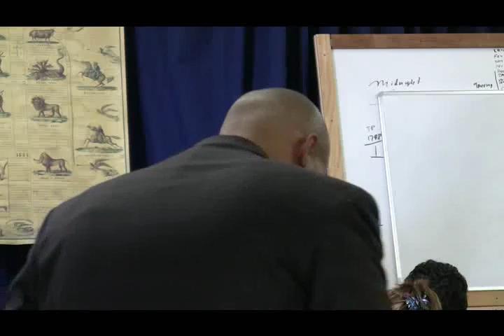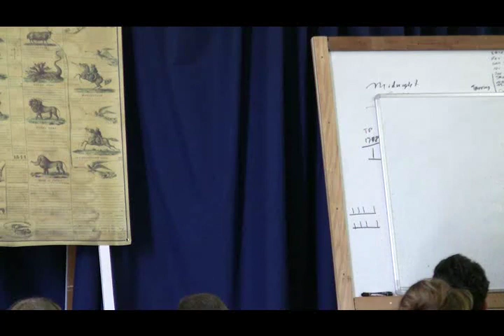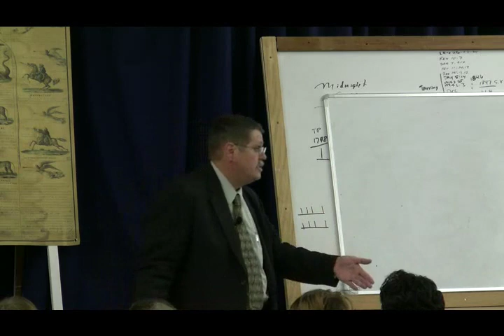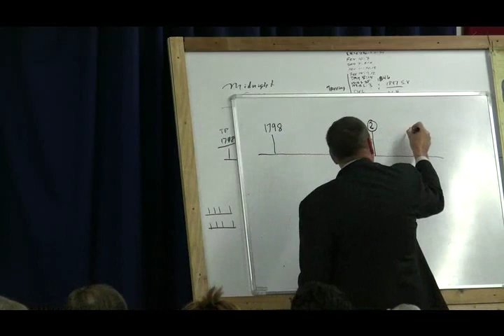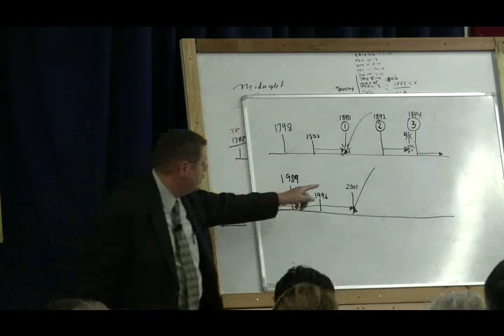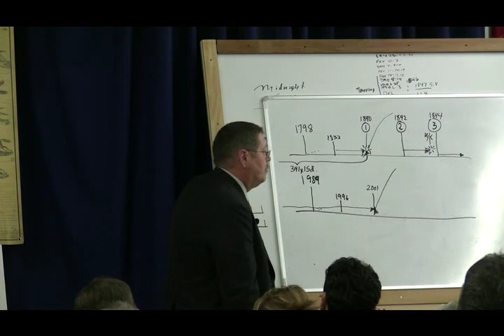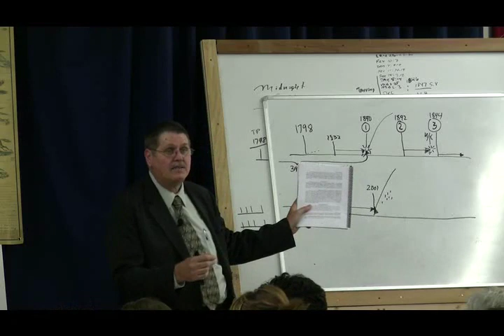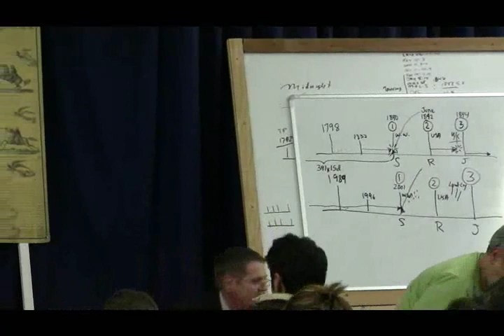2008 Oregon 20 - Islam and Ishmael - Jeff Pippenger